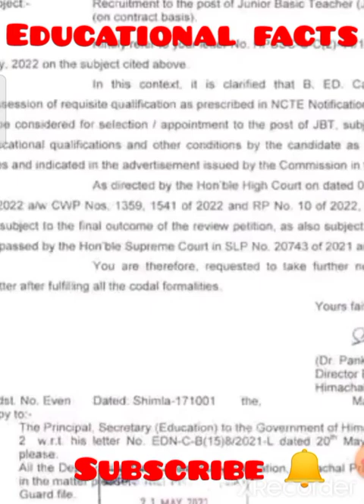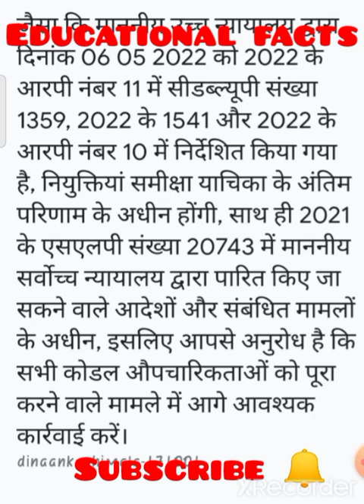🛑👉JBT 721अपडेट Director Ele. Edu. ने दिया HPSSC को पत्र🛑